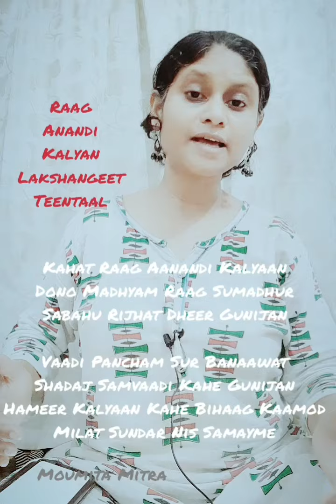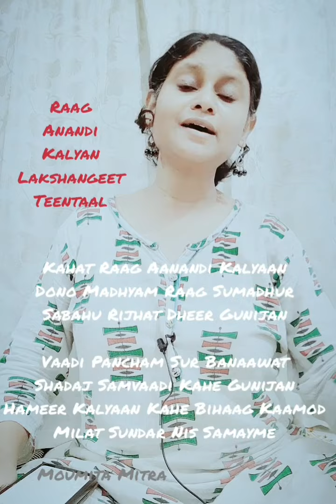Raga Anandi Kalyan | Nand | Lakshan Geet | Moumita Mitra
Raag Aanandi Kalyaan / Nand.
A lakshangeet in Teentaal Composed by myself.
Lyric inspired from Hameer Lakshan Geet in Kramik Pustak Malika.

Kahat Raag Aanandi Kalyaan
Dono Madhyam Raag Sumadhur
Sabahu Rijhat Dheer Gunijan

Vaadi Pancham Sur Banaawat
Shadaj Samvaadi Kahe Gunijan
Hameer Kalyaan Kahe Bihaag Kaamod
Milat Sundar Nis Samayme

Tried to compose according to the lyric.
Pancham, Shadaj as Vadi Samvadi, and Abirbhaav of the Raaga names mentioned Hameer Kalyaan Bihaag and Kamod.